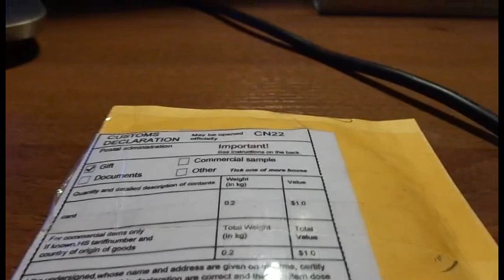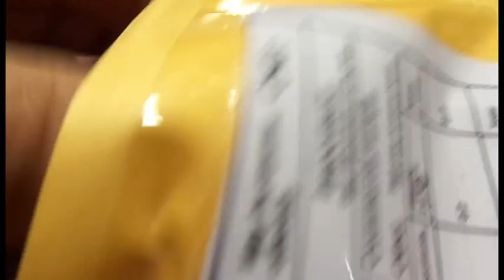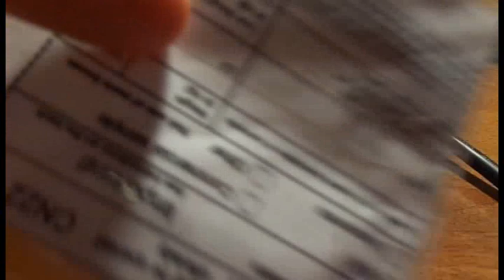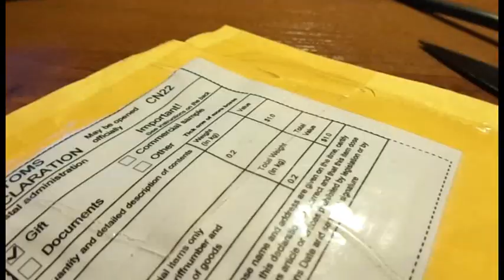Посылка с большой буквой П. Классная покупка на AliExpress